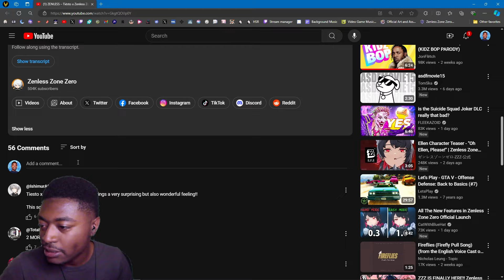Reaction to ZENLESS – Tiësto x Zenless Zone Zero